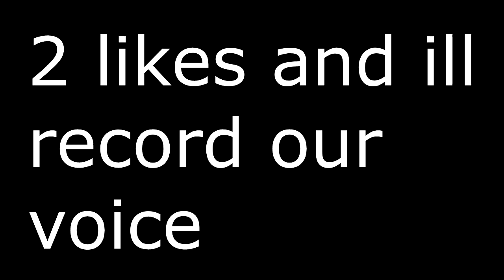Call Of Duty WW2 Cool Moments with Braden #1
Nothing special, just a few things i did while playing with my friend on cod ww2